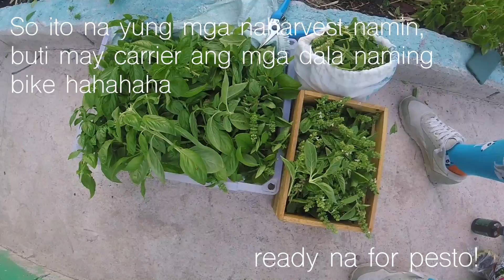Bike to Tanim: LPSCI Gulayan sa Paaralan March 26 & May 07 Update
Gulayan sa Paaralan, a community garden at Las Pinas Science Highschool.

Updated weekly